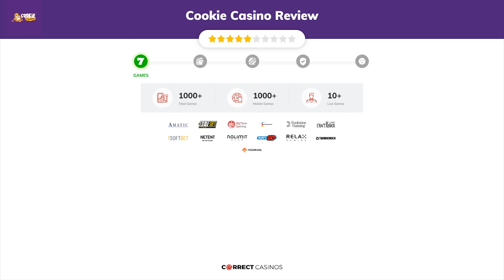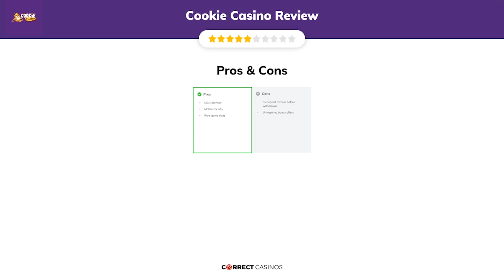Review of Cookie Casino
Cookie casino was founded in March 2020, and it is operaated by a company that knows a thing or two about running online casinos. So without further ado, let’s see if Cookie has the potential of becoming a serious rival of the industry leaders despite the light-hearted theme.